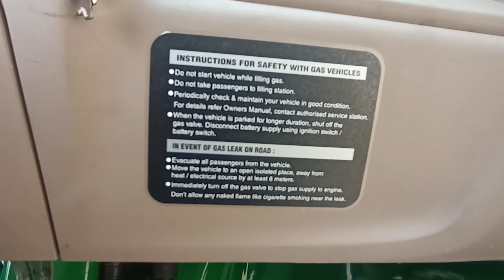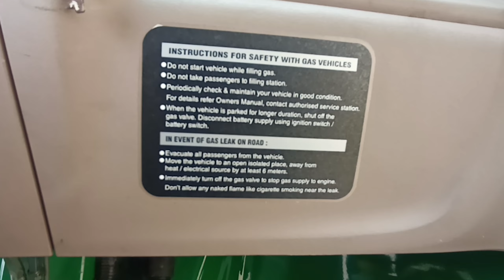Bajaj New Cng auto price ನಾನು ಆಟೋ ತಗೊಂಡಿದ್ದು PRICE